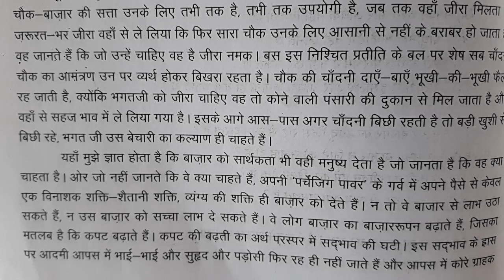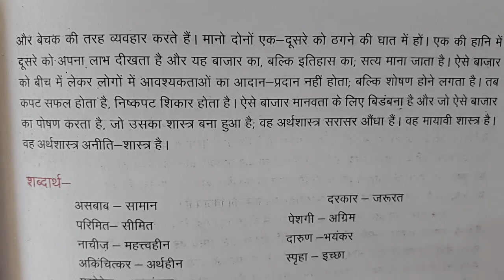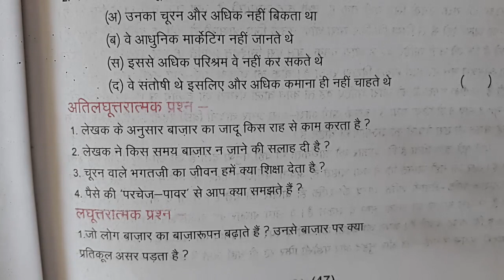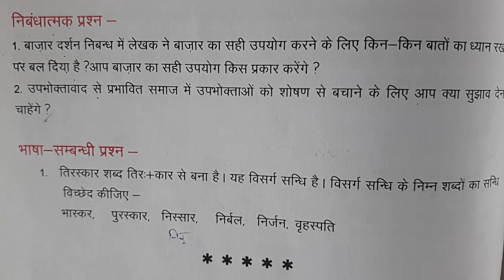CLASS- 12 || 05/11/2020 || CH-11 || TOPIC- Bazar Darsan